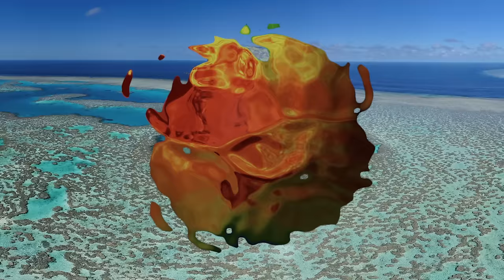Midnight Oil - Reef (Visualiser)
Video & Video Art: Darryl Rogers
Additional Footage: Ben Di, Justin Heitman & Ram Ji

REEF
WRITTEN BY JIM MOGINIE

We‘ve got the green light
We’re gonna dynamite
A world heritage site
Scientific recourse
Try to keep them so short
Hey, never read the details
says it needs protection
but we’ve got elections
Coal-fired erections
We’re gonna make it pay
We’ll do it our way
so how about a railway?

The sky is a mirror
the sea and the breeze
of self-interest and greed

It really fits with our brand
Lumps of coal in our hand
Welcome to tomorrowland
Environmental injury
Trashing our ecology
So simply valedictory
Coral reefs are history
Bring on the artillery yeah

It doesn’t belong to the government
It doesn’t belong to the mine
it belongs to the people
People like you and I

The sky is a mirror of self-interest and greed

Take them down and throw them out
Vote them in and vote them out
Consign them to purgatory
Cash on delivery
All coral reefs are history